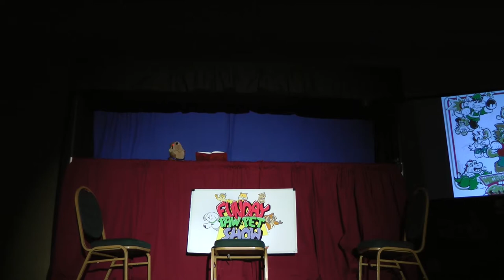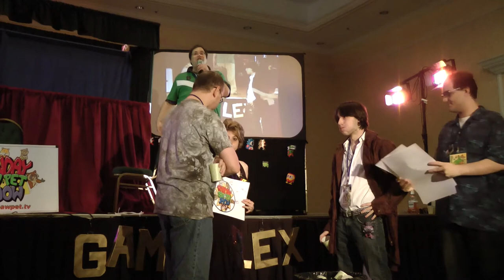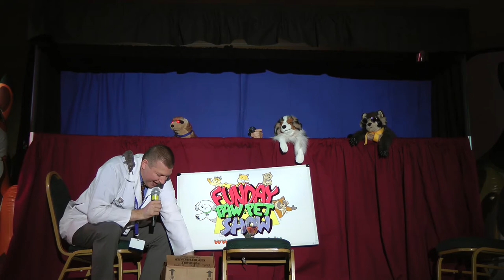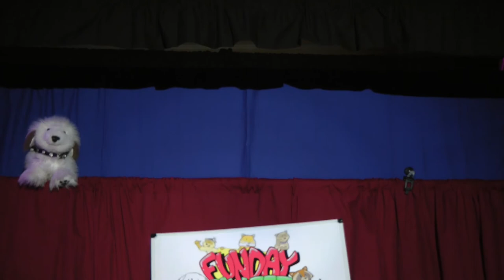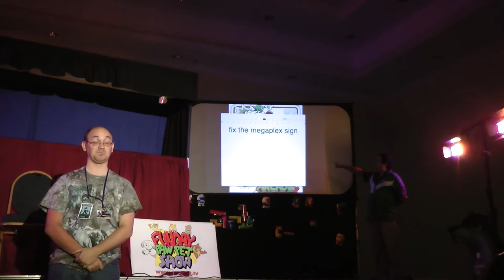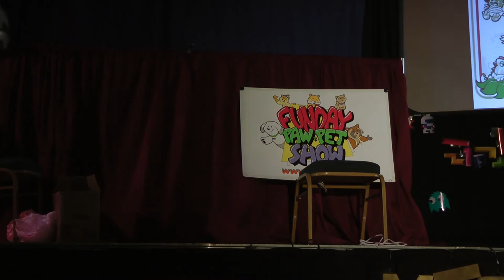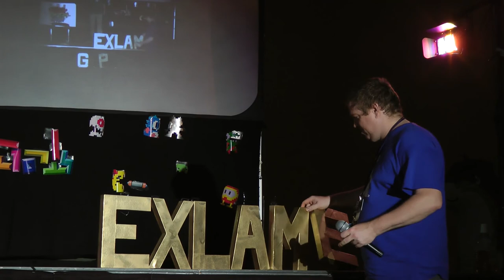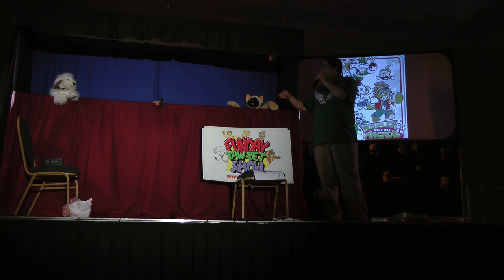Funday PawPet Show LIVE! at Megaplex 2011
The Funday PawPet Show recorded LIVE! at Megaplex 2011.  Megaplex is a Furry convention that happens every year towards the end of July in Kissimmee Florida.